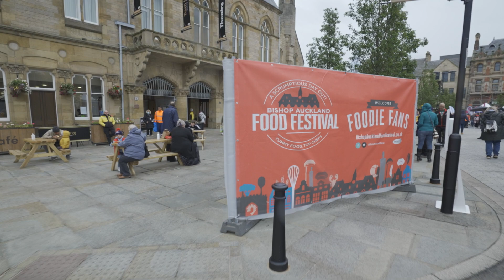Bishop Auckland Food Festival | Saturday round up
Check out the highlights from Day 1 of BishFoodFest 2021.